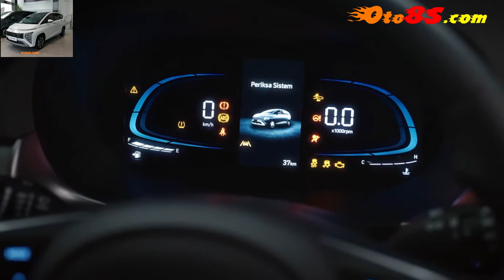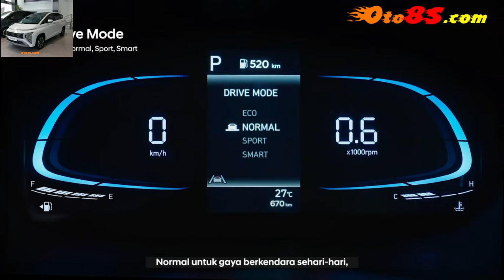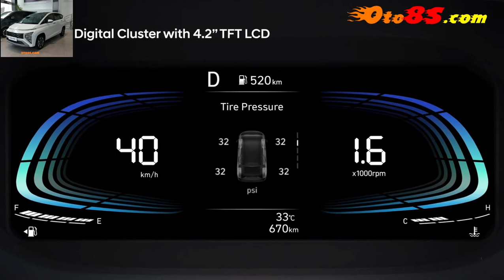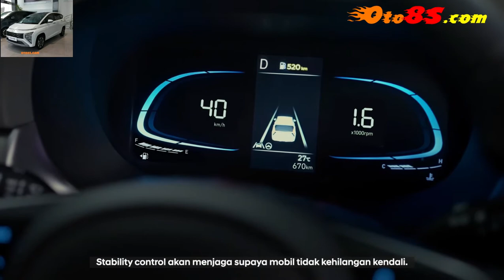Hyundai Stargazer 2023 ra mắt Indonesia | oto8s.com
TỔNG QUAN XE HYUNDAI STARGAZER 2023
Dòng xe MPV đa dụng vài năm nay đã và đang bán cực chạy tại Việt Nam. Nổi bật trong đó có xe: Mitsubishi Xpander , Toyota Avanza , Suzuki XL7 ... Giờ đây Hyundai chuẩn bị cho ra mắt MPV mới đó là Hyundai Stargazer 2023, TC mortor Việt Nam ấn định ra mắt ngày 18/10/2022, với kỳ vọng rất lớn.. Vậy Stargazer 2023 có gì để canh tranh với Mitsubishi Xpander hay Toyota Veloz. Hyundai STARGAZER có công nghệ kết nối Hyundai Bluelink. Nền tảng này cho phép bạn truy cập thông tin quan trọng về xe của mình một cách dễ dàng. Trong trường hợp khẩn cấp, bạn có thể kết nối với tổng đài của Hyundai 7 ngày trong tuần, 24 giờ mỗi ngày, để nhận được sự hỗ trợ ngay lập tức. Cùng oto8s tìm hiểu xem Stargezer 2023 có gì?
GIÁ XE HYUNDAI STARGAZER 2023
Giá hyundai Stargezer 2023 tại Indonesia hiện tại từ: 16.225 USD cho tới 20.500 USD tùy từng phiên bản. Stargezer 2023 được trang bị hộp số CVT với giá như vậy nếu về Việt Nam sẽ chở thành xe bán chạy nhất.
Bên Indonesia có tất cả 4 phiên bản:
Giá xe Stargezer 2023 Active ( phiên bản này có cả IVT và MT ) - Rp. 255,900,000 (IVT) - Rp. 243,300,000 (MT)
Giá xe Stargezer 2023 Trend ( phiên bản này có cả IVT và MT ) - Rp. 275,900,000 (IVT) - Rp. 263,300,000 (MT)
Giá xe Stargezer 2023 Style ( phiên bản này chỉ có IVT ) - Rp. 296,300,000 (IVT)
Giá xe Stargezer 2023 Prime ( phiên bản này chỉ có IVT ) - Rp. 307,100,000 (IVT)